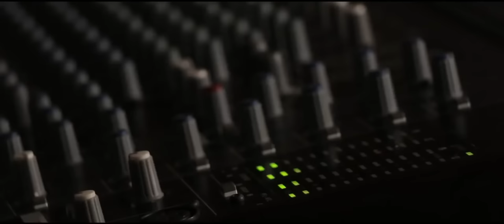സിദ്റതുൽ മുൻതഹാ! | WARSI's Tu Kujaa Man Kujaa' with 'Anukampadasakam' | Sameer Binsi | Majboor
naath qawwali of Ustad Nusrat Fateh Ali Khan (just saying.. cant do that..) with the lines from 'Anukampadasakam' of Sree Narayana Guru and some other couplets as Dohas

Concerts Urdu, Farsi , Arab...